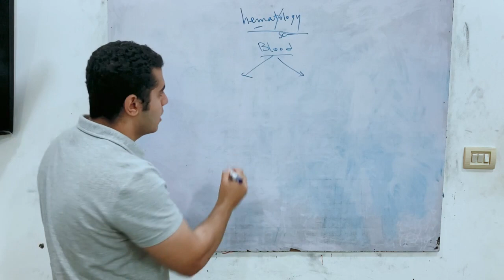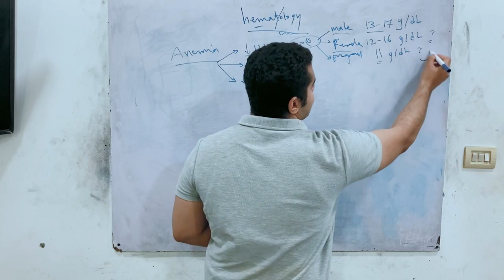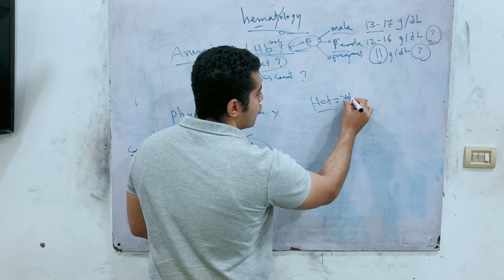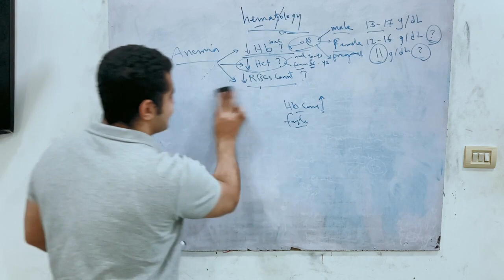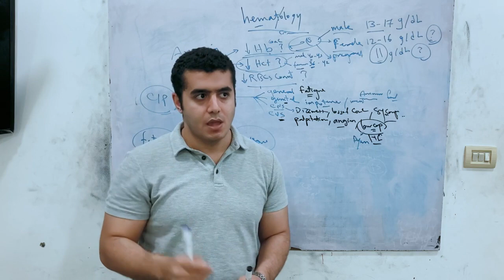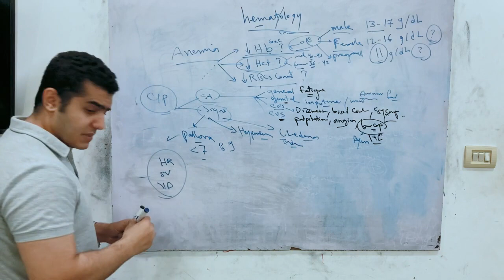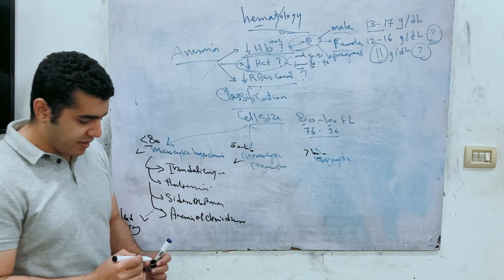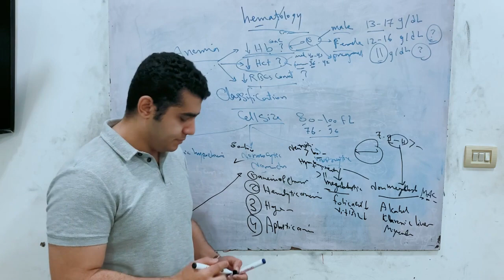01- Introduction Of Anemia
Haematology
01- Introduction Of Anemia
Dr. Osama Shoaip

Cameraman: Ismail Helaly
Editor: Ismail Helaly
Director: Ismail Helaly